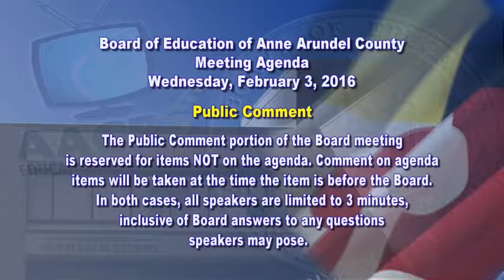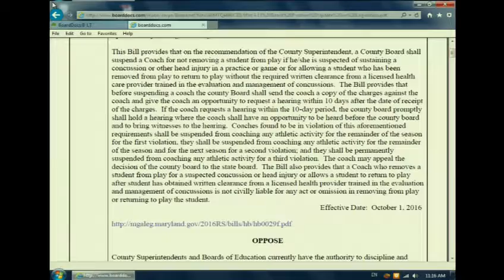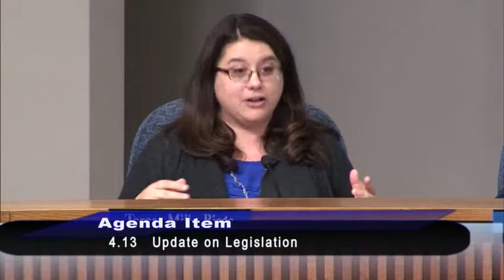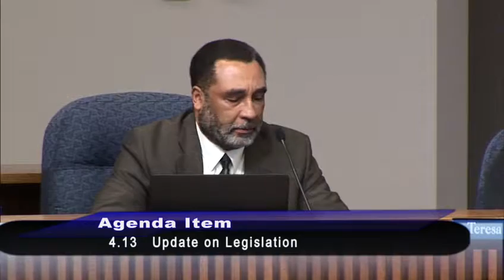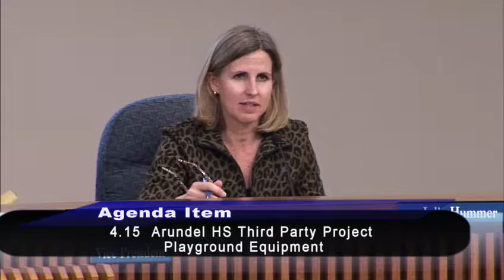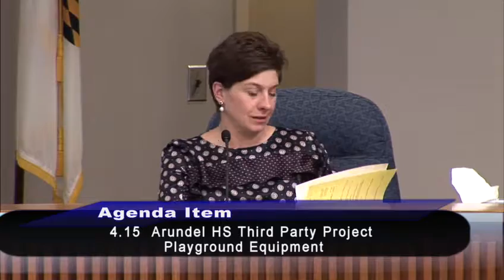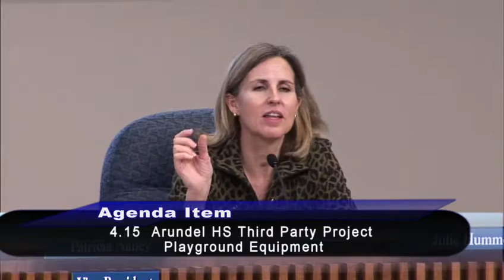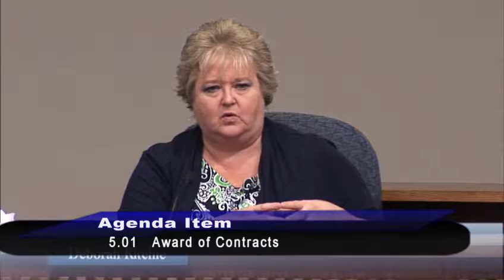BOE 2-03-2016 General Session Meeting